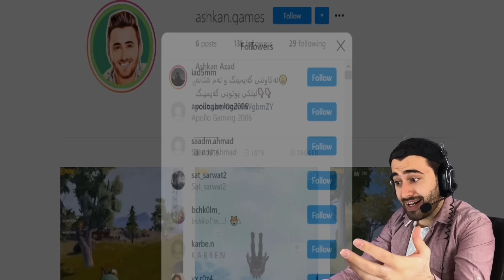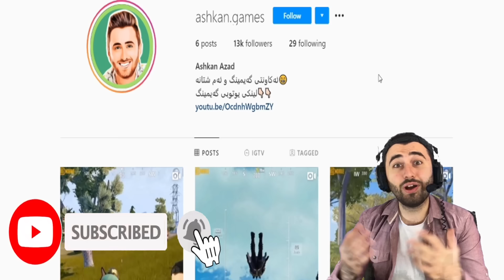Ashkan Games | شێتم کرد😂